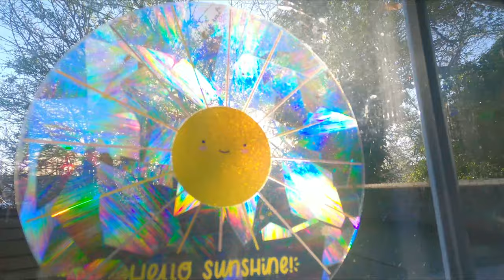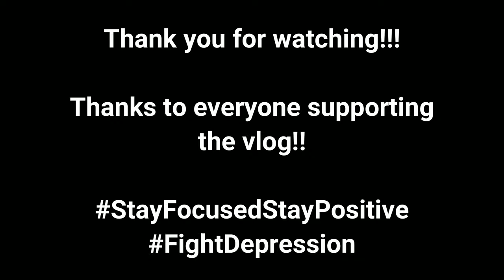I Really Really Needed...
You could say I woke up on the wrong side of the bed? It might have been the nightmare drive to work... What ever it was, I tried my best but couldn't shake the mood. I did actually talk about it in the lunchtime clip but the GoPro decided it wanted to cut off and so it was lost. Maybe that was a good thing. All I now is that this day was a struggle and I didn't win or lose. maybe that's the win.